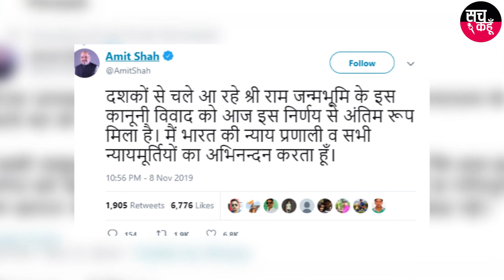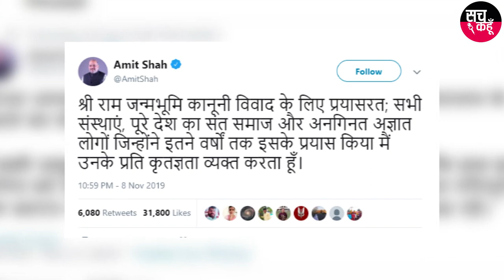अयोध्या मामला: Amit Shah का बयान | 9-11-2019 | SACH KAHOON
Amit Shah का बयान
अयोध्या मामला